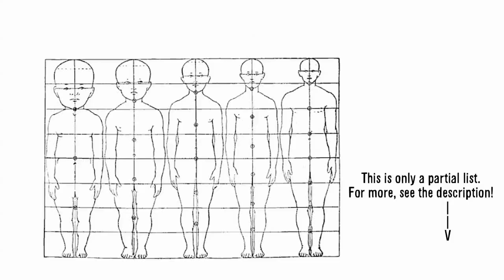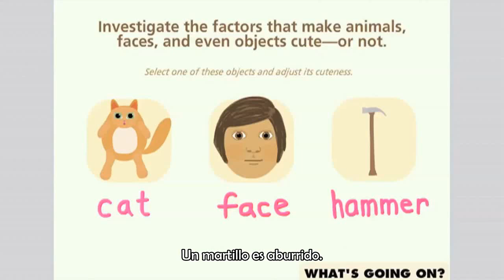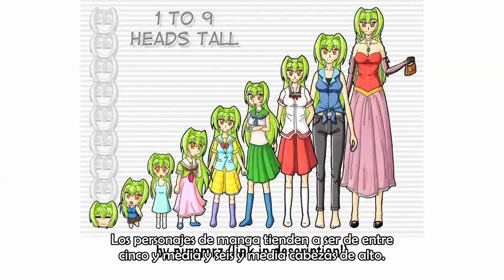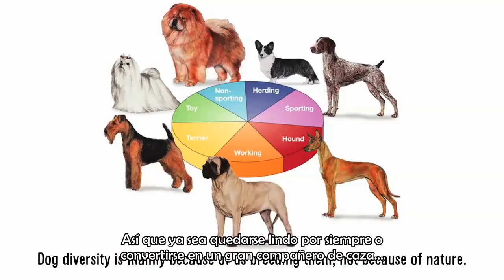¿Por que las cosas son lindas?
**El Perro moderno como elemento de tecnología (Ingles)**